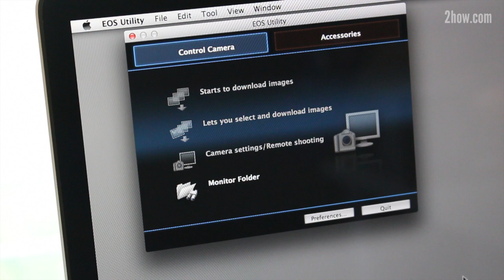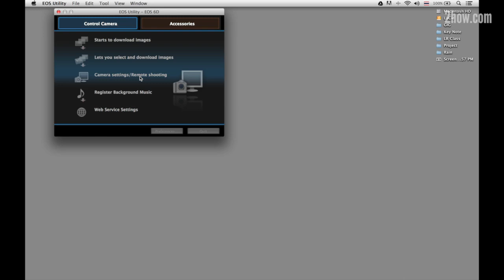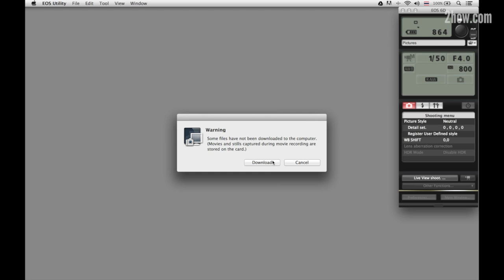2how Tip No.8 : Remote Shooting เพื่อใช้ถ่าย Video ตัวเอง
สาธิตการถ่าย Video ตัวเอง สำหรับกล้องที่ไม่มีจอ LCD แบบพับได้